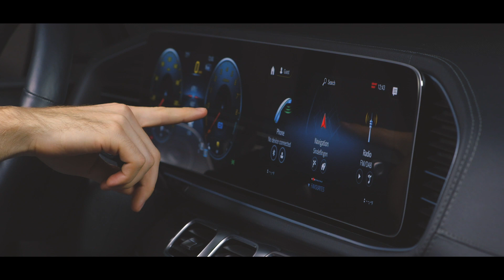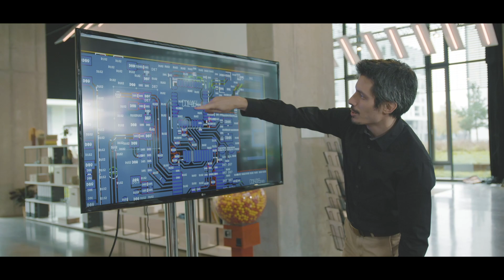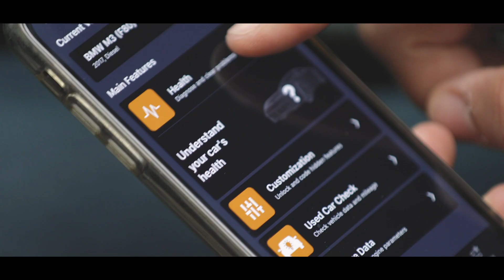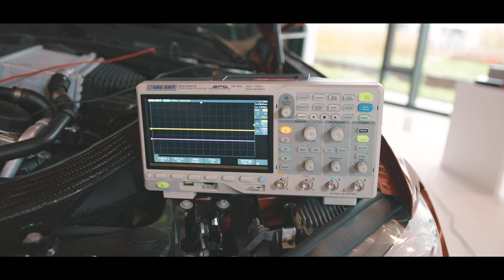How Carly is Revolutionizing the Automotive Industry for Consumers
Vehicles store all sorts of powerful information about car health and customisable features.
But for years, owners have had to rely on car manufacturers or auto mechanics to access
such data about their own vehicles.
Carly is a car tech company which harnesses the democratising power of car technology
and user-friendly data to give new and used car owners alike greater control over their
vehicle. With just a smartphone app and a universal proprietary adapter, Carly empowers
owners to save money on costly repairs, prevent future damages, and customize their
vehicles to fit their individual preferences.